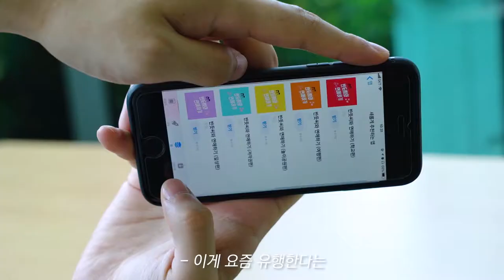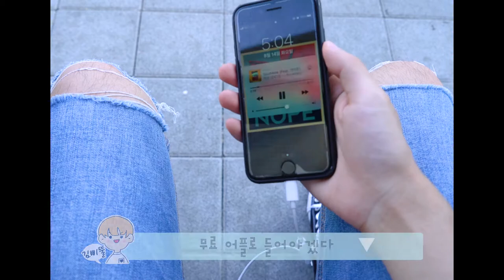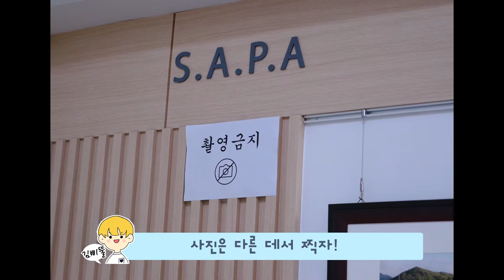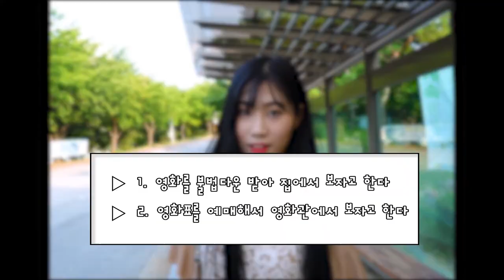반듯ⓒ 저작권 서포터즈 8월 2차 영상_포카걸즈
[저작권 웹드라마 제작]

아 ~ 심심해
이게 바로 요즘 유행한다는
연애 시뮬레이션!
반듯씨와 연애해볼까?